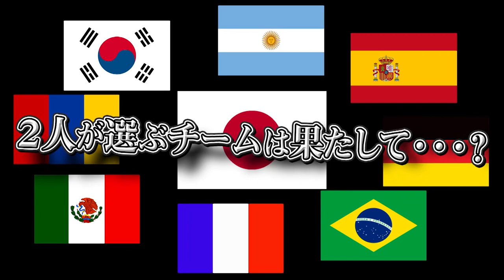【クラブ経営】カニで選手を獲得⁉J3・鳥取を救った型破りな人心掌握術！地域に貢献するスポーツのあるべき姿とは？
ガイナーレ鳥取の代表取締役を務める岡野雅行。そして、プロアイスホッケーチーム『H.C.日光栃木アイスバックス』のシニアディレクターを務めるセルジオ。今回は、共にチーム運営とは何かを知る二人が、これまで行なってきた型破りな経営スタイルを明らかにする。

■岡野雅行（元日本代表）
94年に浦和レッズに加入した当時、リーグで圧倒的な快速を誇った、元祖スピードスター。長髪を振り乱しながら駆け回る姿から、「野人」の愛称で親しまれた、日本代表としても活躍し、1997年のフランスW杯最終予選では、延長後半の終了間際に、日本を初のW杯へと導くＶゴールを決めた。ヴィッセル神戸や香港のチームでもプレーし、2013年に引退。現在は、現役最後に所属していたガイナーレ鳥取のGMを務めている。

■H.C.日光栃木アイスバックス
1925年（大正14年）に創部した日本最古のアイスホッケーチーム『古河電工アイスホッケー部』の廃部を受け、1999年8月に誕生した、日本アイスホッケー界初となる市民クラブ。
2019年には、全日本アイスホッケー選手権で、６回目の優勝を果たした。

■フェルナンジューニョ（元ガイナーレ鳥取）
初来日は2004年、ガンバ大阪に加入し、翌年にはＪ1のベスト11に選ばれるなど、ガンバ大阪のＪリーグ初優勝に貢献した。その後、清水や京都、母国ブラジルのチームを渡り歩き、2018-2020シーズンはガイナーレ鳥取に所属した。身長162センチながら、巧なドリブルを武器に加え、正確なパス、シュートを併せ持っている。

■セルジオ越後 youtube公式チャンネル
更新　毎週金曜日18時配信(変更あり)
※コラボなど、場合により不定期配信の可能性あり

辛辣な解説コメントで人気のセルジオ越後さんと
サッカー仲間との脱線・派生なんでもありのツーショットトークや
誰も知らない過去のサッカー人生をドンドンお送りする予定です！
お楽しみに！！

■セルジオ越後 YouTube公式チャンネルに
　は以下からお願いいたします。

制作：ジャンプコーポレーション